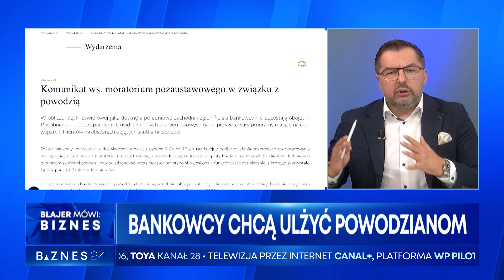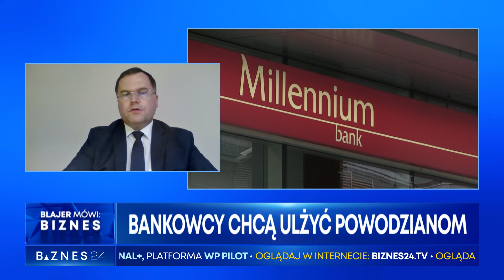Bankowcy chcą ulżyć powodzianom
Spłata raty kredytu zawieszona na trzy miesiące - z taką propozycją dla powodzian wychodzi Związek Banków Polskich. Gościem Telewizji BIZNES24 jest prezes tej instytucji Tadeusz Białek